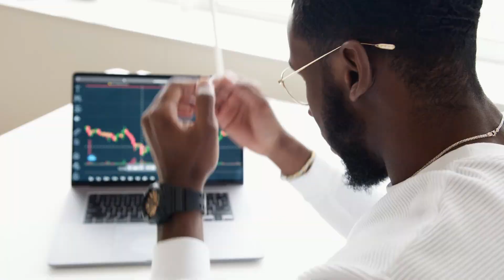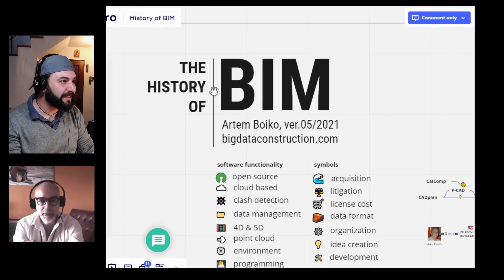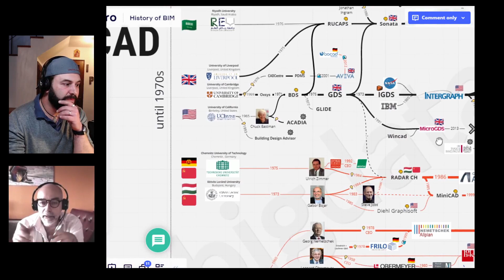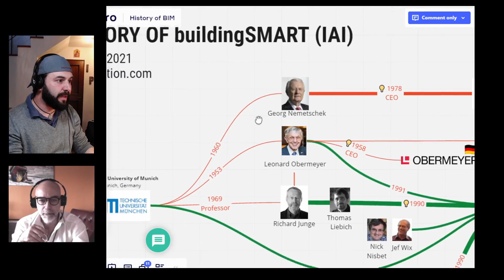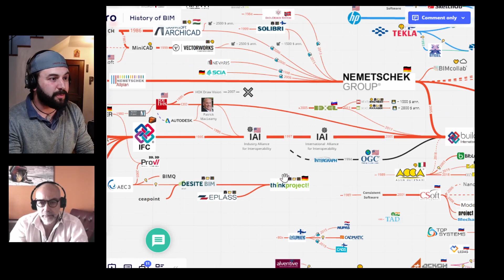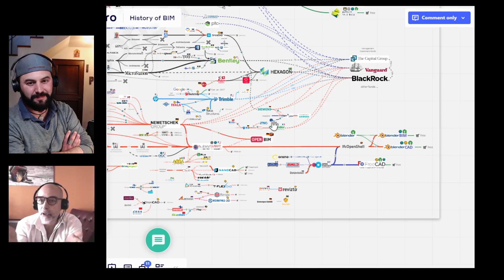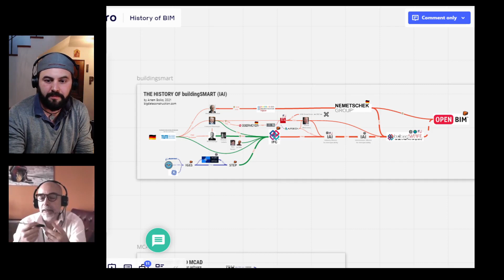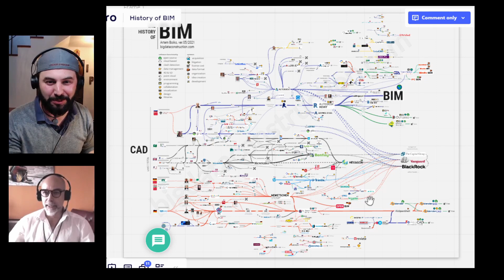BIM4D #3 La storia del BIM tra interoperabilità e OpenBIM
Una chiacchierata con Carlo, da Londra, sullo schema che presenta le ramificazioni dalla nascita del BIM ad oggi.
Confronto che tocca

Tecnico, ma non troppo.

 grazie a Artem Boiko per l'immenso lavoro.

CAPITOLI:
00:00 Introduzione
01:25 BIM4DUMMIES
01:50 My London Guest CARLO BUGHI
03:03 Introduzione all'Interoperabilità
04:46 The History of BIM
06:50 L'inizio del BIM
09:25 IFC, BuildingSmart e TUM di Monaco
11:14 Esportazioni
14.03 Struttura dei file in Allplan
14:44 OpenBIM e i software Open Source
20:18 Conclusioni